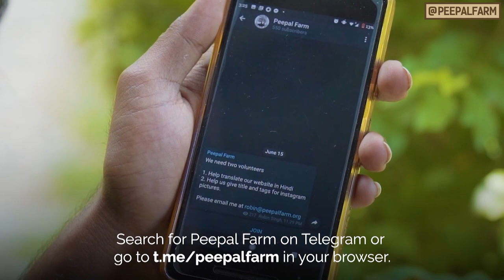Adoption bhi cow liye khushi ki baat kyu nahi hai? | Why cow adoption is heartbreaking as well?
Gaay adopt hone par bhi hum khush kyon nahin hain? Kisi bhi beghar jaanavar ke lie ghar aur parivaar ka bahut mahatv hota hai kyonki isake saath saath unhen dher saara pyaar bhi milata hai jiske ve hakadaar hain. Cookie ko ek parivaar milne ke baad bhi hum bahut khush nahin the. Aap soch rahe honge kyon? jaanane ke lie is vidiyo ko dekhen.

Adoption is a blessing for any rescued animal. They get a home and a family but most importantly they get lots of love and care that they deserve.
Cookie is getting adopted and we should be happy about it. But we are not. Wondering why?